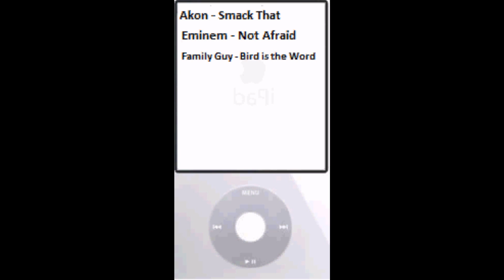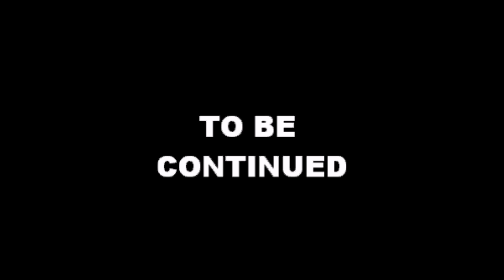Club Penguin | Noob Nation | Part 1 of 2.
Hey fans. Welcome to Part 1 of Noob Nation! Part 2 coming soon!